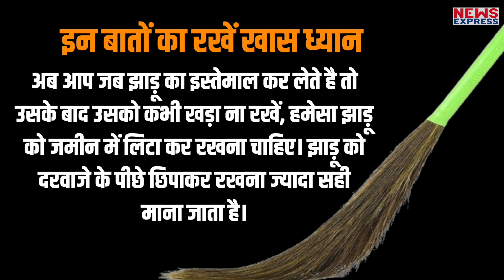Diwali वाले दिन 'झाड़ू' का अगर ऐसे करेंगे इस्तेमाल तो आप हो जाएंगे मालामाल !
दिवाली, अपनों का त्यौहार, रिश्तो का त्यौहार, इसी दिन भगवान श्री राम और माता सीता अयोध्या लौटे थे। और इसी दिन को दिवाली रूप में मनाया जाता है। और इस साल 24 अक्टूबर को दीपावली है। दिवाली हिंदू धर्म का प्रमुख त्योहार है। इस दिन शुभ मुहूर्त में धन की देवी मां लक्ष्मी और विघ्नहर्ता भगवान गणेश की पूजा की जाती है। ज्योतिष शास्त्र में दिवाली पर पूजा के अलावा कुछ उपायों के बारे में भी बताया गया है। इनमें झाड़ू का उपाय बहुत लाभकारी माना गया है।

shrishti
UMAKANT